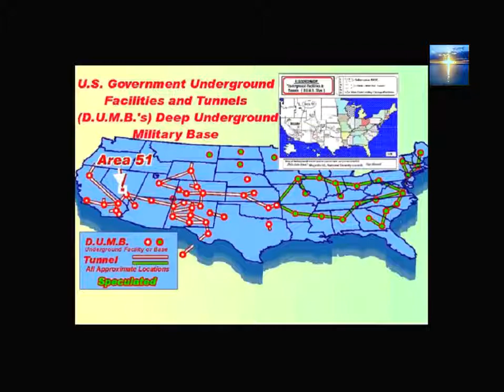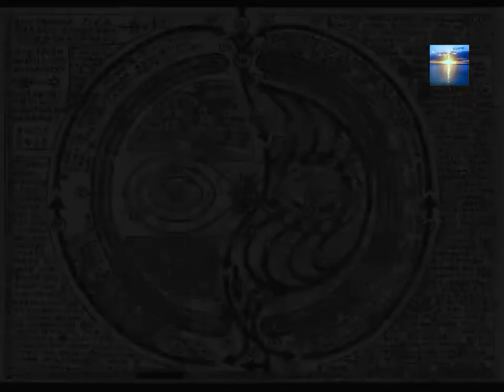Area 51 Caller - Art Bell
Coast to Coast a.m.

Welcome to Videoslibrary Channel !

Art Bell Classics
Coast to Coast a.m. Radio Show
OPEN lines
90+ Pictures
D.U.M.B.S. Deep Underground Military Bases_5

Love ❤️ Peace  🕊 Joy  Goodness  Kindness  Mercy  🌈  Grace
In Jesus Christ's Love Always Be Encouraged_Psalm 23